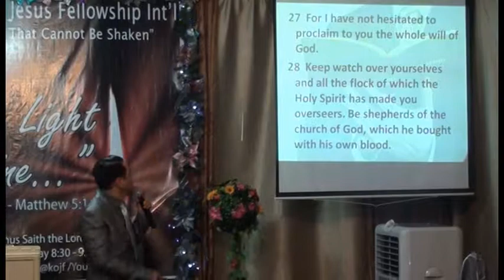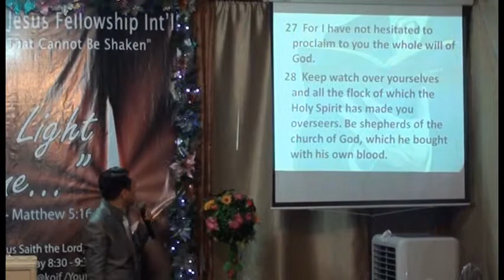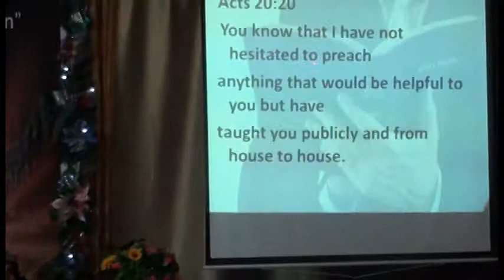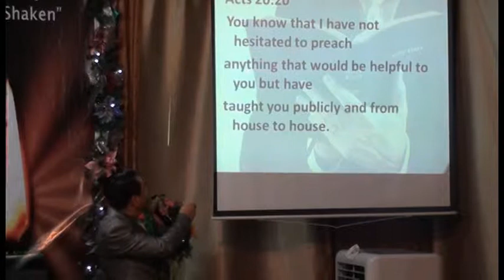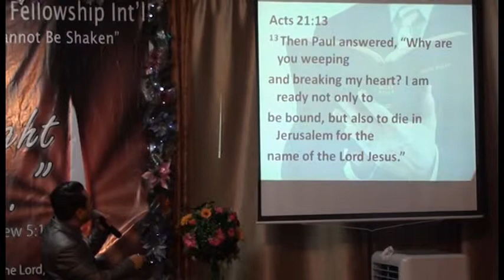Paul's Ambition (Part 3 of 5)